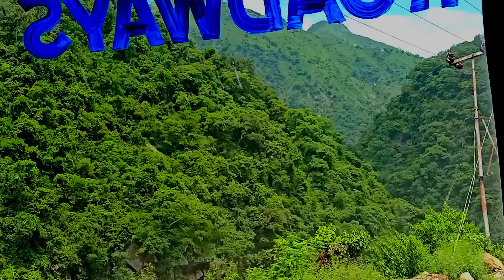Chandigarh To kullo Manali | Hrtc Bus Safarnama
hello dosto
mere es video me Chandigarh to manalli by bus cover kiya hai aur agar y video achha lage to plzz dosto like share subscribe jarur kijiye  aur agar apko chipest tour karna hai to mera agla video usi par hone bala hai to plzz subscribe jarur kare